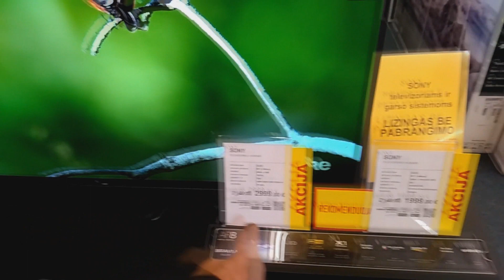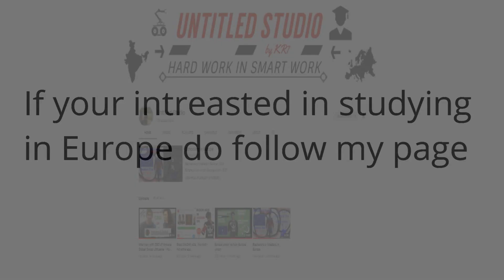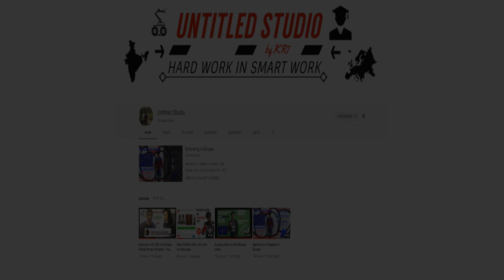Watching 2.0 Enthiran in Lithuania | Europe | Vlog2 (Tamil)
2.0 Enthiran was released in Kaunas, Lithuania. So i cannot resist myself without watching it.

About movie -
2.0 (film) This is the latest accepted revision, reviewed on 3 December 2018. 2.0 is a 2018 Indian Tamil-language science fiction action film written and directed by S. Shankar.
The movie was shoot entirely on 3D camera, this movie is the next big step by Kollywood cinemas toward Hollywood.